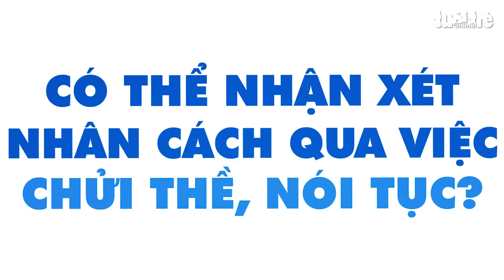Phỏng Vấn: Người Sài Gòn nghĩ gì về nói tục, chửi thề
Có bạn trẻ không đồng tình, có bạn nghĩ việc này là do thói quen hoặc nóng giận, chỉ giữa bạn bè thân thiết thì bình thường... Tuổi Trẻ Online dò thử suy nghĩ của người Sài Gòn về nạn văng tục đang ngày càng phổ biến.

- Đường dây nóng: 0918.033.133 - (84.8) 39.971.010